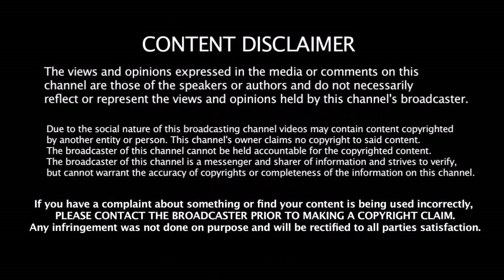Dhoni -விரைவில் ஓய்வு வாங்க போகிறார்- Ravi Shastri- Dhoni இடத்தை நிரப்ப தயாரான 4 வீரர்கள்